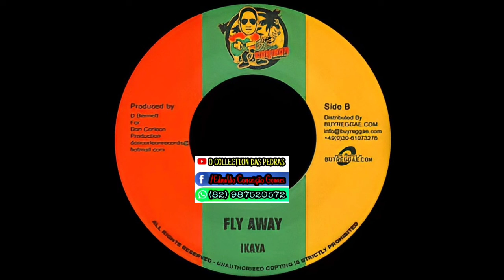MELO DE FLAVY 2K12 SEM VINHETA ( IKAYA - FLY AWAY )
TRAZENDO AS MELHORES PEDRAS.

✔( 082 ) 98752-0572